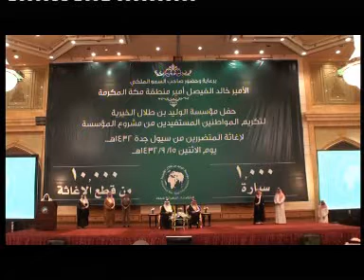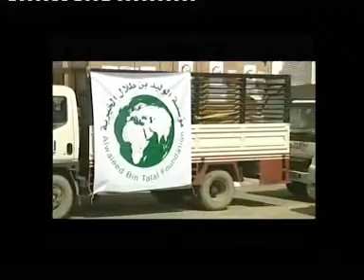PART 1\2 حفل مؤسسة الامير الوليد بن طلال الخيرية في جدة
الأمير خالد الفيصل يرعى حفل مؤسسة الوليد بن طلال الخيرية

تكريم مستلمي الألف سيارة وعشرة آلاف قطعة من الأدوات المنزلية بجدة

  الأمير الوليد: "نشاط مؤسسة الوليد بن طلال الخيرية وصل لكل بقعة في هذا الوطن"
Alwaleed Foundation Event Under the Patronage of Prince Khalid Al Faisal

Honoring Recipients of 1,000 Cars & 10,000 Household Items in Jeddah

Prince Alwaleed: "Alwaleed Foundation's support has reached every area in this nation"
Under the Patronage of HRH Prince Khalid Al Faisal Bin Abdulaziz Alsaud, Governor of the Makkah Province and in the presence of HRH Prince Alwaleed Bin Talal Bin Abdulaziz Alsaud, Chairman of Alwaleed Bin Talal Foundation an honoring ceremony took place at the Hilton Hotel, Jeddah on Monday 15th August 2011 for the Jeddah flood victims who were the recipients of the 1,000 cars and 10,000 household items. During the event, Prince Alwaleed presented Prince Khalid with a commemorative gift for the patronage of this special occasion.